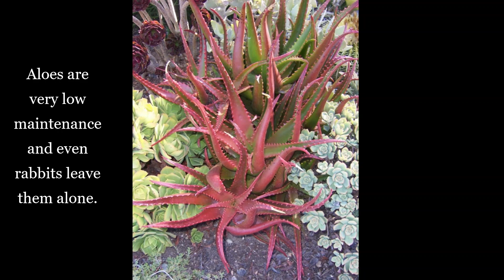Alluring Aloes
The seductive opera Carmen provides the background music for this sultry succulent.  Aloes can be alluring with their stunning flowers but can hurt you if get too close. These tough plants are very drought tolerant, low maintenance and even attract hummingbirds.  Here are links to buy some of the aloes in this video;
Aloe plants
Coral Aloe seeds

Here are some of the Aloes featured in this video;
Candelabra Aloe
Coral Aloe
African Aloe
Erik the Red Aloe
Red Aloe
Blue Elf Aloe
Christmas Carol Aloe